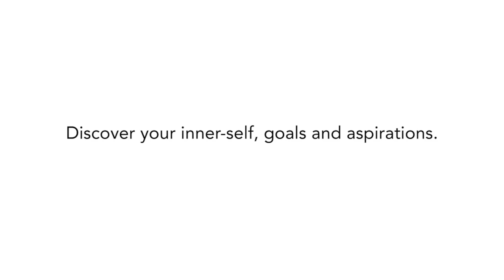Life coaching interview with Beverley G. Brown - Charles Gillman Cosmetics - Paris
Charles speaks to Beverley Brown, Paris based life coach, on coaching for personal development and business. At CGC-PARIS we talk about the importance of inner beauty and confidence before we start to look at the outside. Beauty starts with a healthy mind, a healthy diet and a healthy outlook.